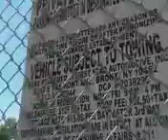Electric gate movement